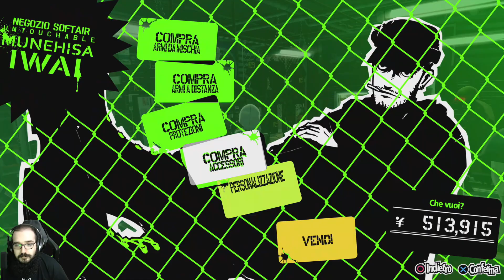[PS4 PRO] Persona 5: Royal #31 - lettera di sfida?